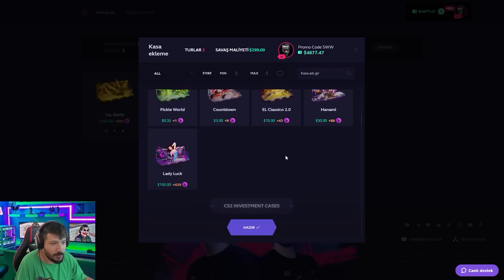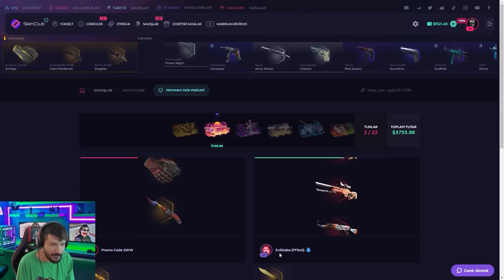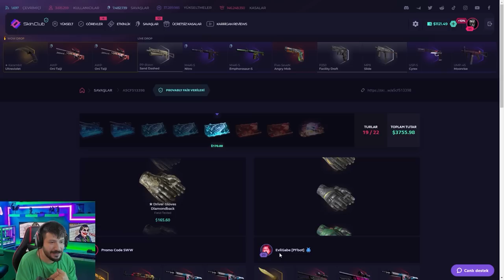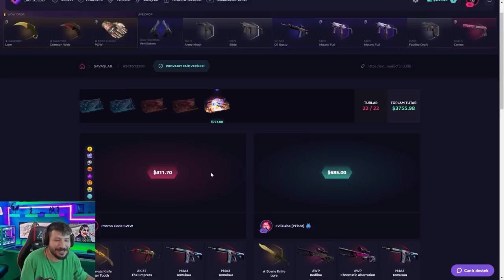KASA SAVAŞINDAN ARABA PARASI ÇIKARDIM skinclub Promo Code